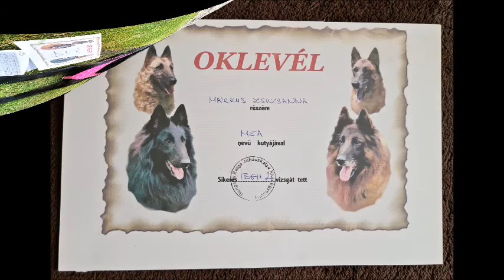Márkus Zsuzsanna és Meara IBGH2 vizsga 2021.04.17.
Bíró: Nagy Zoltán
Pesterzsébeti Kutyaiskola